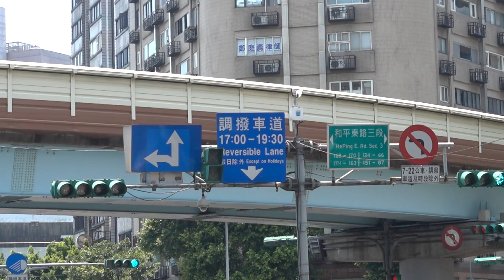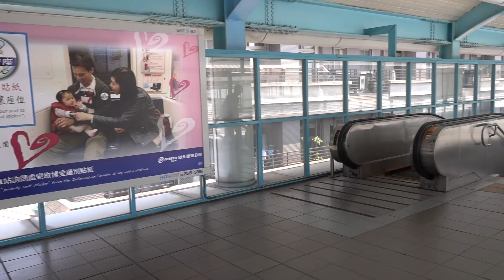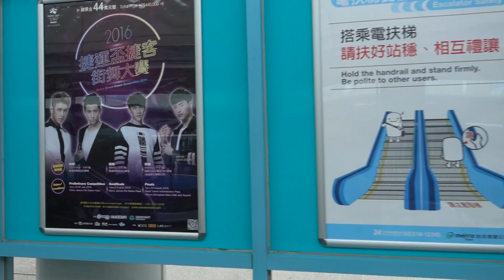超穩 KD100RX SONY 超熱當 RX100 相機專用 三軸穩定器 捷運站 自動對焦 試拍 如何從怪機絲到捷運 C0004